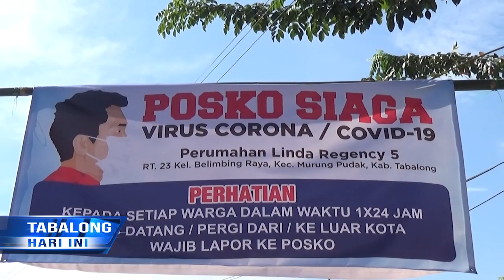Cegah Penyebaran Covid-19, Warga Komplek Linda Regency 5 Perketat Akses Keluar Masuk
Warga Di Komplek Perumahan Linda Regency 5 Rt. 23 Kelurahan Belimbing Raya, Saling Bekerjasama Mendirikan Posko Siaga Covid-19 Di Area Komplek Perumahan Mereka. Posko Tersebut Bertujuan Itu Memeriksa Setiap Orang Yang Keluar Masuk Komplek Perumahan, Menggunakan Pengukur Suhu Tubuh.